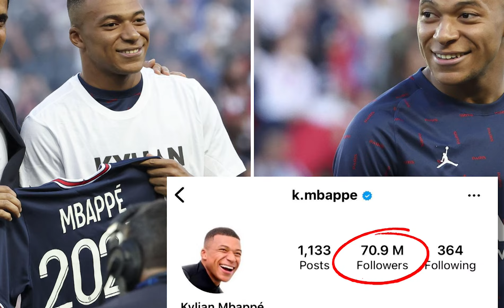Unleashing the Phenomenon: The Rise of Kylian Mbappé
The youngest World Cup Final goalscorer since Pele himself while being a World Cup winner in his teenage years, there are only a few things that this superstar hasn't done in world football, and he has more than a decade still to go in his career. Not many teenagers can say they won their country a world cup, but Kylian Mbappe Lottin isn't just any teenager.